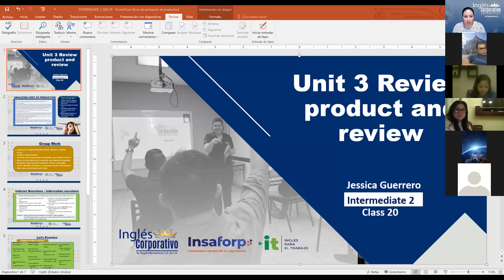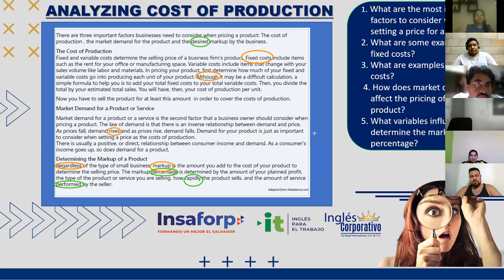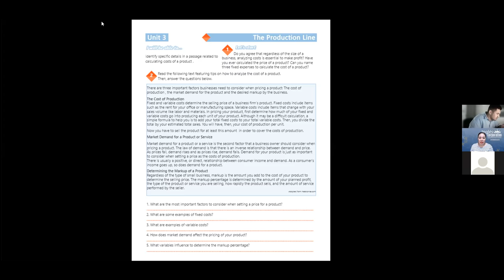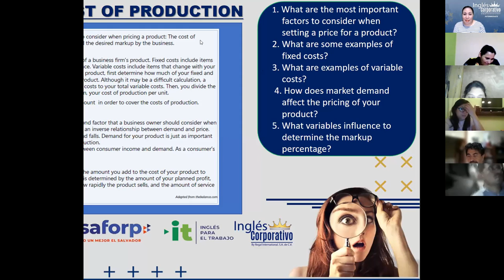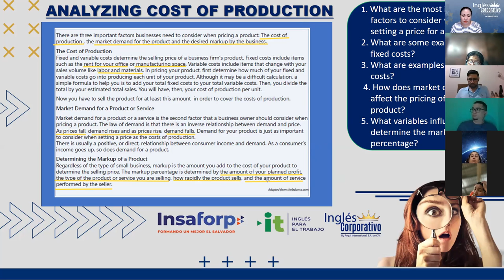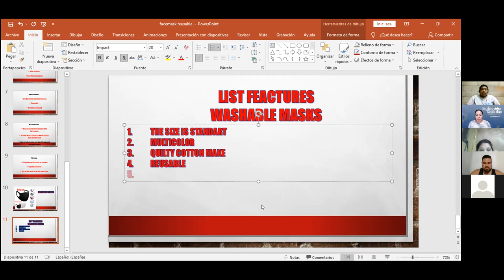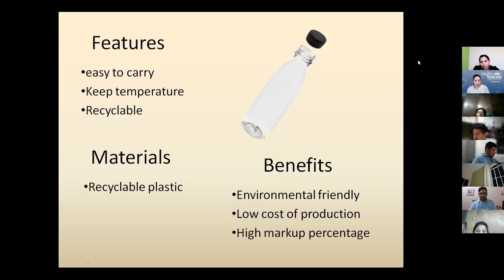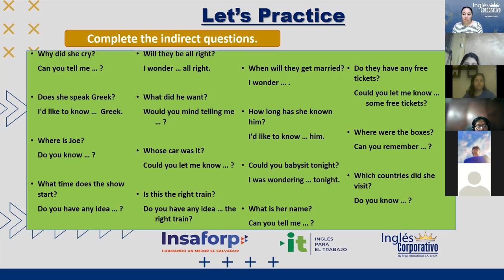Ingles Corporativo- Videoconferencia #20 Unit 3 Review product and review